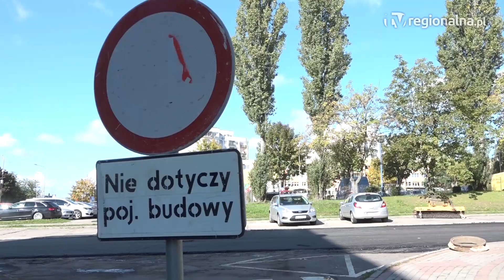LUBIN. Leśna i Sokola w remoncie, są utrudnienia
Spore utrudnienia na osiedlu Przylesie. Wszystko za sprawą trwających remontów dróg i utrudnień z tym związanych. - Prosimy o cierpliwość i wyrozumiałość – mówi Zdzisław Przepiórski z lubińskiego urzędu miejskiego.